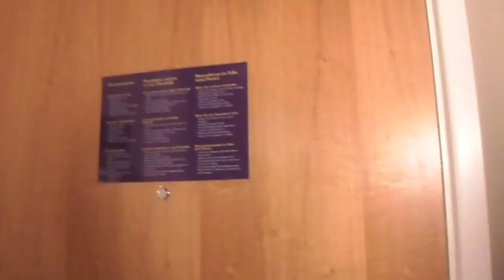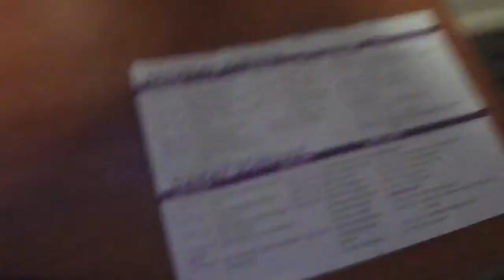Insomnia i52 VLOG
This is our i52 VLOG from the tournament we have recently played, hope you enjoy the funny moments and the rest of the video we have put together.